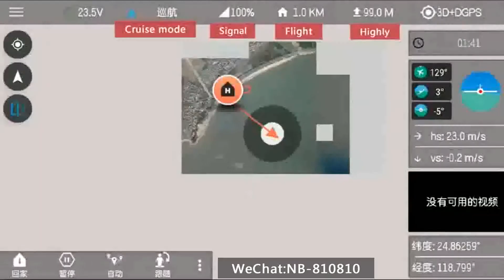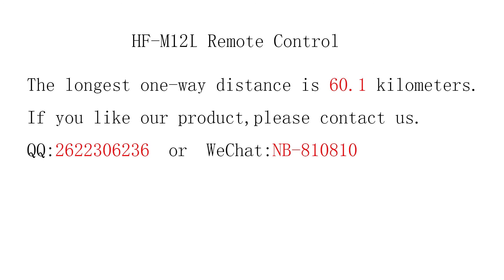Uav remote control（HF－M12L）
We have tested our industrial drone remote control hf-m12l. With frequency band of 2.4g, the remote control can reach as far as 60KM. The signal is very strong and the remote control is far away.